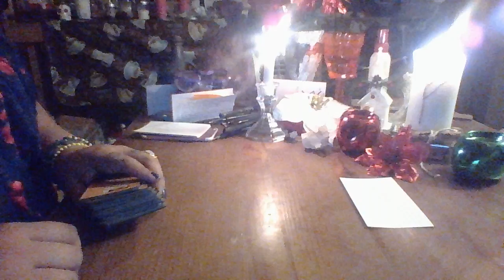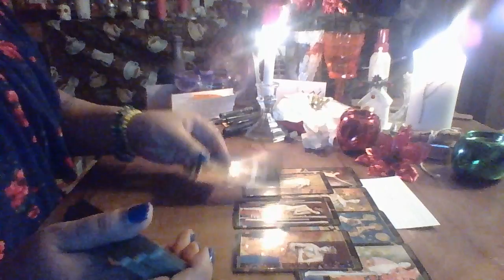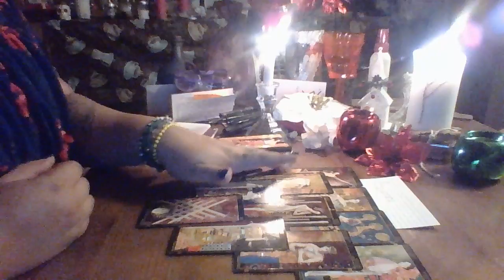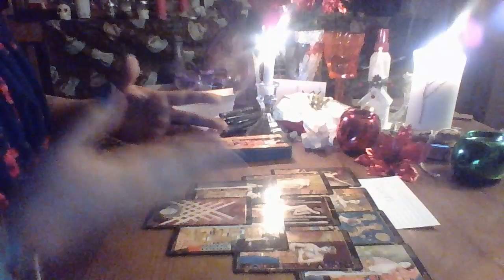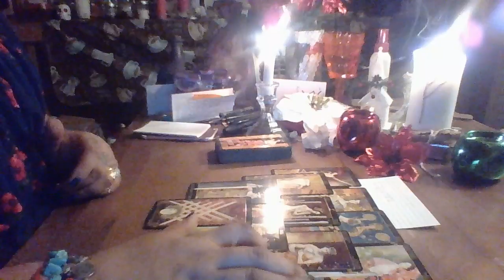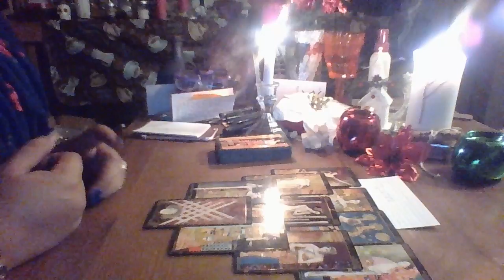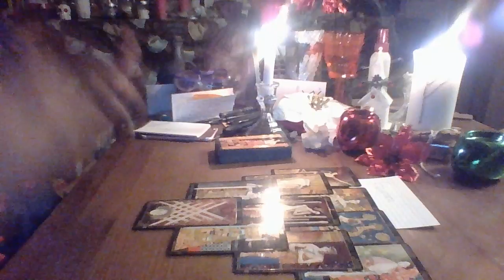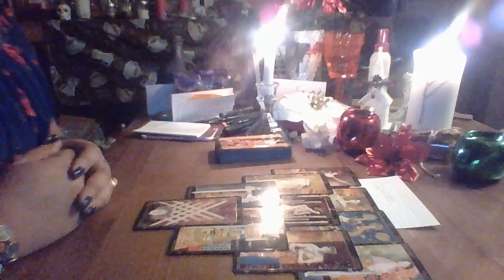Gemini January 2018 "Kicking off New Year"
Gemini January 2018 tarot reading

3 Card Reading $15.00
30 Min Reading $50.00
1 Hr Reading $85.00